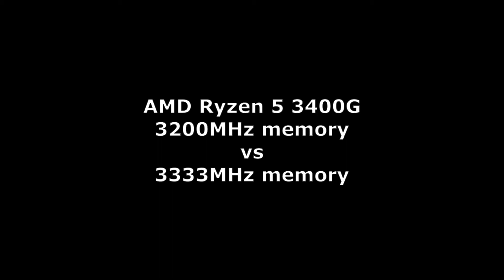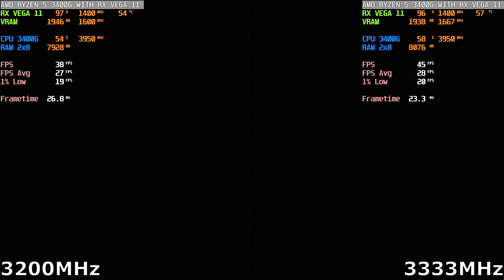AMD Ryzen 5 3400g - 3200MHz Memory VS 3333MHz Memory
AMD 3400G 3200MHz memory speed vs 3333MHz memory speed. Both memories run on the same latencies (CL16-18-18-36).

Setup
CPU: AMD Ryzen 5 3400G
GPU: RX Vega 11 Graphics - Integrated
Memory: Kingston 16GB (2 x 8GB) HyperX Fury, DDR4 3200MHz (XMP Profile #1: DDR4-3200 CL16-18-18 @1.35V)
Motherboard: MSI B450-A Pro MAX
HDD: Intel 512GB 660p series M.2 NVMe 1500/1000 MB/s
Power: Corsair RM650x
Steering wheel for PC: Logitech Driving Force G29
Shifter: Logitech G Gaming Driving Force Shifter

Software
FPS hud: MSI afterburner
Recorder: Windows gamecapture
Radeon software version: 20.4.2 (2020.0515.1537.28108)